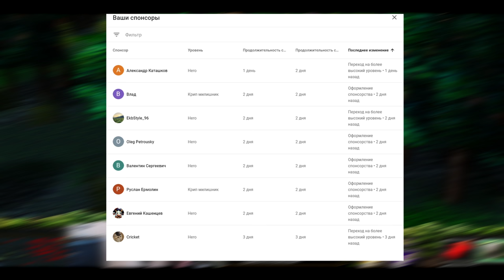Windrunner Alleria Guide | 2 и 3 позиции | Убиваем за 3 секунды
Для модераторов-

1. Выдавать баны только по моему согласию. (не касается мутов)
2. Адекватно общаться, не ругаться .
3. Присутствовать на стримах (хотя бы пару часов от сессии)

2. l9l948
3. Ajin
4. bigboets
5. Екличибакса
6. Павло Мойко
7. Dracowa
8. АбуДаби
9. Ислом
10.Лёха
11. Константин Дарктеррорович
12.Владимир Головин
13.Zver_Iz_Chu
14. Fell_C001
15.Великий Жирный Ниндзя
16. Алекс из НВРСК
17. Kz.Astana.King
18.Жожо
19.Пожилой Паук
20. Xusnik123

Мой пк :

1. Процессор - AMD RYZEN 7 2700X 4.35 GHz 8core 16 t
2. Видеокарта - PCI-Palit GeForce GTX 1060 GamingPro 6G DDR5
3. ОЗУ - 32 GB
4. Материнская плата - Gigabyte AM4 B450 AORUS PRO
5. Жесткий диск - 1 ТеррорБлейд

Остальные девайсы:
1. Микро - Хайпер Х quadcast
2. Вебка  - c922pro HD streampro
3. Клава - логитеч обычная
4. Мышь х7.
5. Мониторы LG 2х